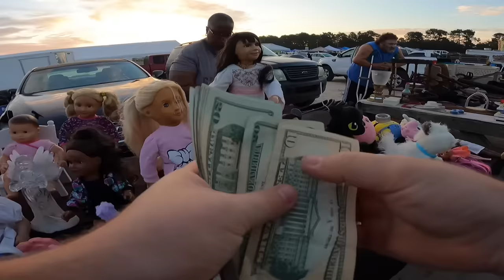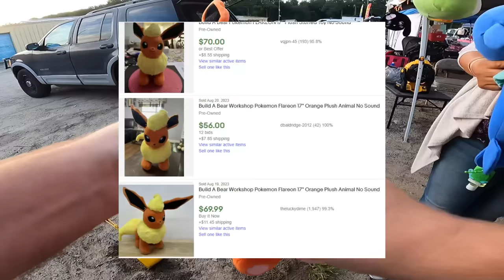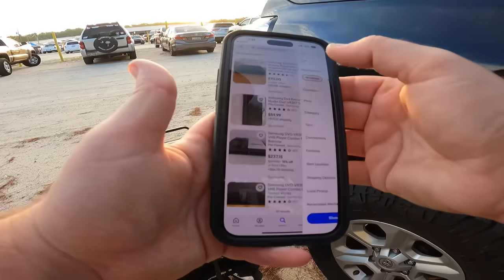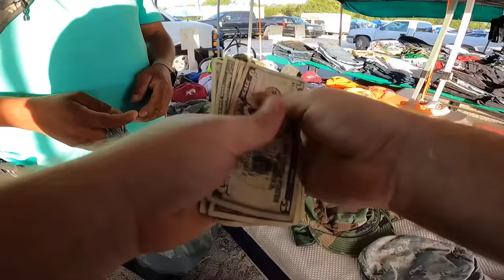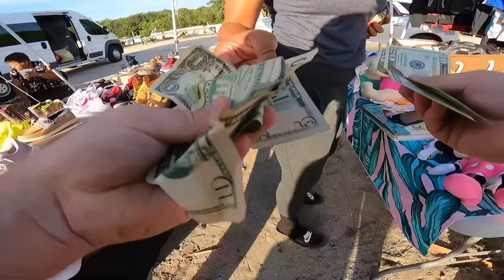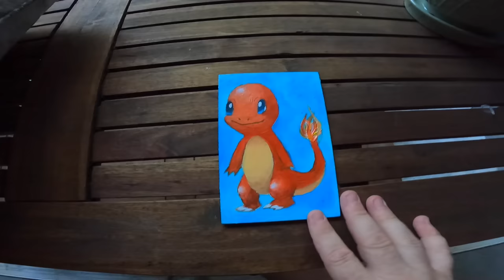$100 Finds Hidden in Plain Sight!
New users get $15 for free :)

Amazon products we recommend